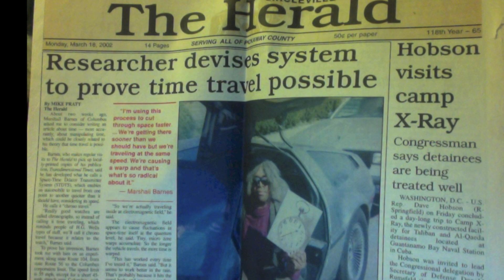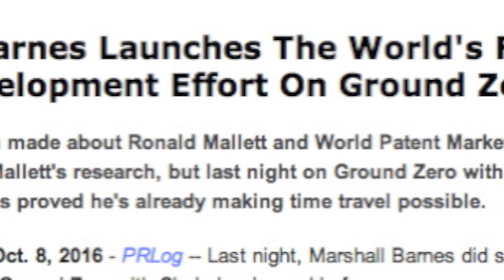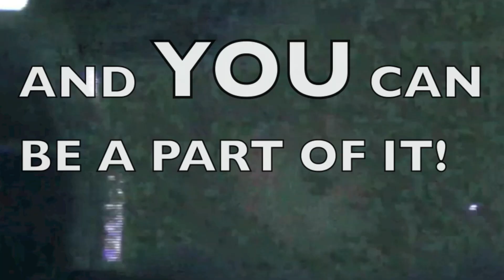THE ZEITNAUTS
Video Promo for The ZeitNauts, first human time travel development project, from Marshall Barnes, R&D Eng using technology concepts from Nicola Tesla.